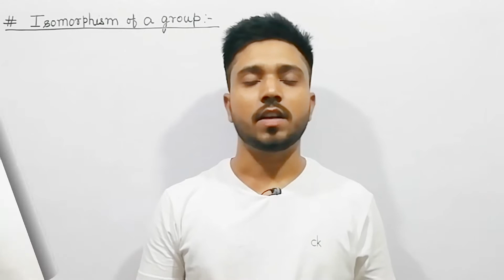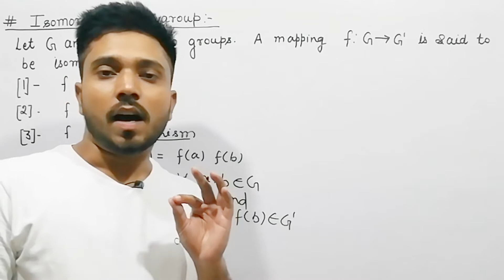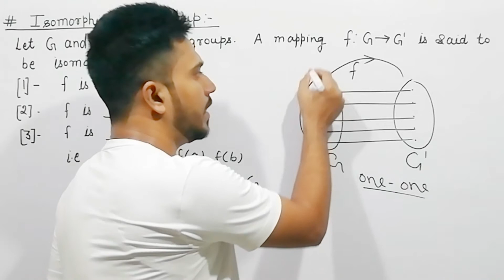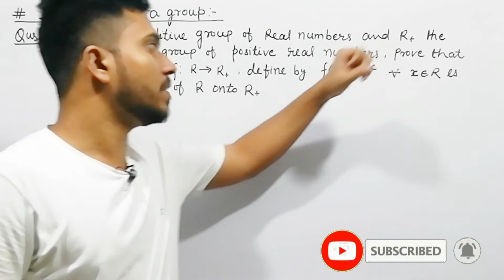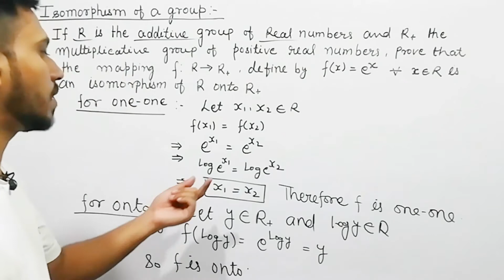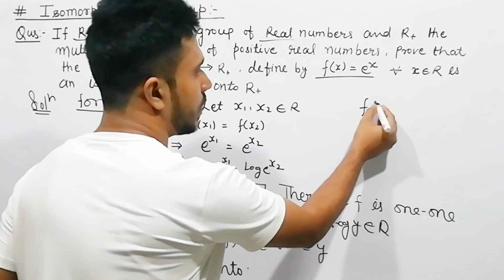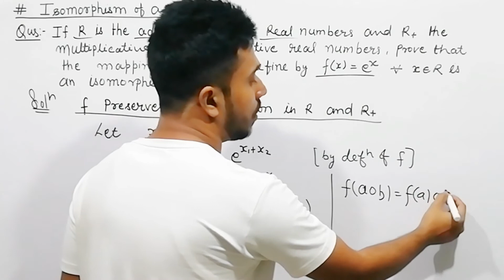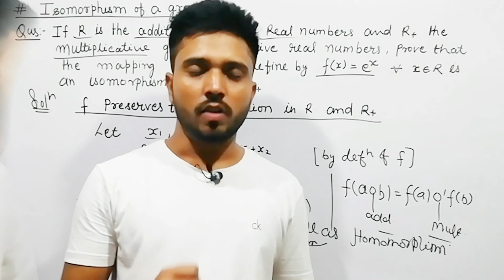group theory | isomorphism of a group | question and example | B.Sc. 1 year math | very important